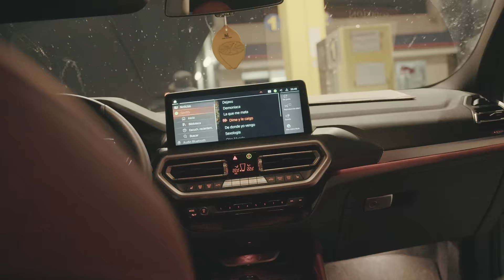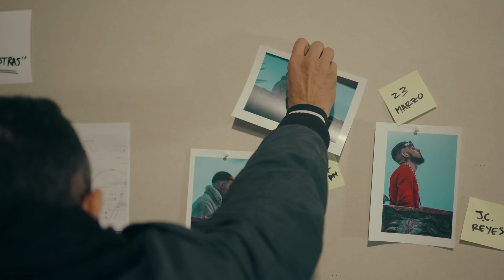JC REYES FT CAMIN - FOTOS NUESTRAS (VIDEO OFICIAL)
VICIO$ "THE ALBUM"

Prod. Pedro Calderón
Videoclip: Money At Clips